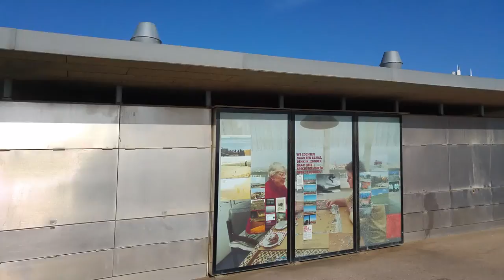Scheveningen Boulevard.. The Hague (Den Haag), The Netherlands (6/10) Seaside resort Tour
Scheveningen

Scheveningen, [ˈsxeːvənɪŋə(n)] is one of the eight districts of The Hague, as well as a subdistrict (wijk) of that city. Scheveningen is a modern seaside resort with a long, sandy beach, an esplanade, a pier, and a lighthouse. The beach is popular for water sports such as windsurfing and kiteboarding.

The harbour is used for both fishing and tourism.

There are local politicians who are trying to re-brand Scheveningen to The Hague Beach, on account of the name being difficult to pronounce, but this has created a lot of problems with the local population that is very proud of the name Scheveningen. Initiatives have been launched to teach people all over the world how to pronounce the name properly and make videos of saying the name out loud.

It has its own dialect (Schevenings), which is different from The Hague dialect.

History

The earliest reference to the name Sceveninghe goes back to around 1280.

The first inhabitants may have been Anglo-Saxons. Other historians favour a Scandinavian origin. Fishing was the main source of food and income.

The Battle of Scheveningen was fought between English and Dutch fleets off the coast of the village on 10 August 1653. Thousands of people gathered on the shore to watch.

A road to neighbouring The Hague was constructed in 1663 (current name: Scheveningseweg).

In 1470, a heavy storm destroyed the church and half the houses. The village was again hit by storms in 1570, 1775, 1825, 1860, 1881, and 1894. After this last storm, the villagers decided to build a harbour. Until then, the fishing boats had had a flat bottom (bomschuiten), and were pulled up the beach. By around 1870, over 150 of these boats were in use. Once the harbour had been constructed in 1904, more modern ships replaced the bomschuiten.

In 1818, Jacob Pronk constructed a wooden building on a dune near the sea, from where people could bathe from four separate rooms. It marked the start of Scheveningen as a bathing resort. Since then, Scheveningen has attracted numerous tourists from all over Europe, notably from Germany.

The Kurhaus
The hotel and restaurant Kurhaus was opened in 1886.

The picturesque village attracted many Dutch artists over the centuries who painted the bomschuiten drawn up on the beach, or fishermen at work in the North Sea. Notable painters who recorded the village include Adriaen van de Velde, Simon de Vlieger, and Hendrik Willem Mesdag, whose enormous panorama, 14 m high and 120 m wide, preserves the view of Scheveningen in 1881.

The International Skating Union was founded in Scheveningen in 1892.

Anecdotal evidence exists of the name Scheveningen being used as a shibboleth during World War II to identify German spies: they would pronounce the initial "Sch" differently from Dutch native speakers.

Contrary to popular belief, Scheveningen was never an independent municipality, but it has its own coat of arms, officially recognised by The Hague local council (proposal 136 of 23 March 1984); even in the Middle Ages, it was part of the same administrative region as The Hague; the region had a special status within the county of Holland because of the presence of the Count of Holland.

Nevertheless, Scheveningen always had a strong identity of its own. For instance, it had its own football club, playing in the highest Dutch division (its name was "Scheveningen Holland Sport"). In the course of the second half of the former century, this club was forced to merge with ADO Den Haag.

Veronica ship MV Norderney, Scheveningen, 7 April 1973
From 21 April 1960, the pirate radio station Radio Veronica  broadcast its programmes from an anchorage in the North Sea about four miles off the Scheveningen coast, originally calling itself Vrije Radio Omroep Nederland (VRON); Free Radio Station [of the] Netherlands. It was joined by Radio Noordzee Internationaal in 1970  and the relaunched Radio Caroline in late 1972. When the Netherlands ratified the Treaty of Strasbourg on 1 September 1974, Veronica applied for legal status and became the VOO, Caroline moved anchorage to the English coast, and RNI closed down completely. Memorable episodes during this period included the stranding of Radio Veronica's ship, the Norderney, which lost its anchor in a storm and ran aground on Scheveningen beach on 2 April 1973, and a firebomb attack on RNI's ship, the Mebo II, on 15 May 1971.

Slobodan Milošević, the 3rd president of Serbia and Montenegro was found dead in his prison cell on 11 March 2006 while he was being held in the UN war crimes tribunal's detention center in Scheveningen.

Let me know if you got any suggestions or ideas concerning my film-making or places you would like me to show